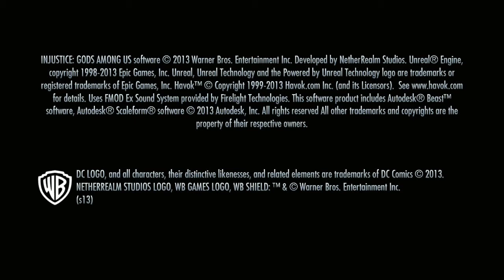Injustice Gods Among Us - Intro and Tutorial Mode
Game and Tutorial Mode!